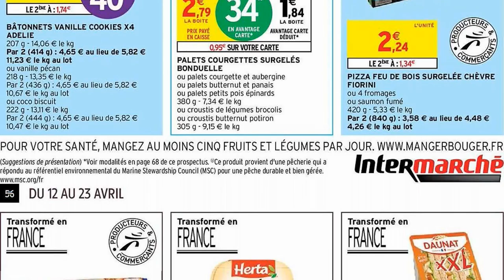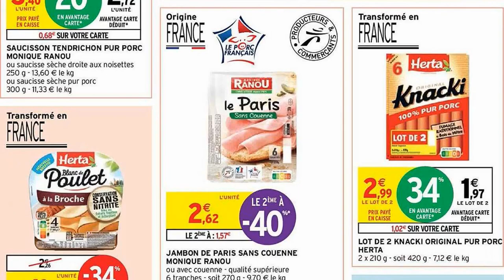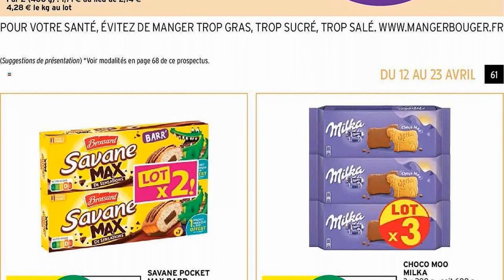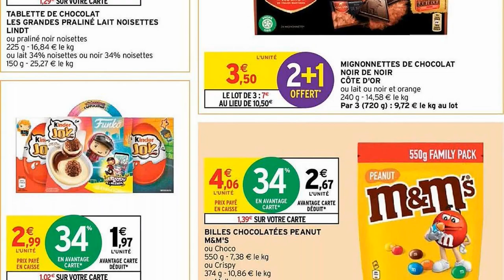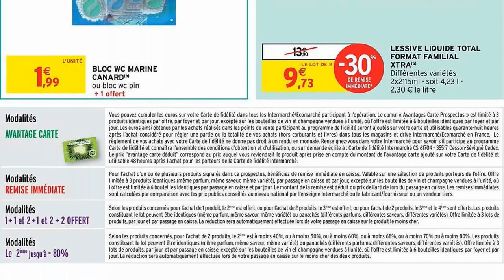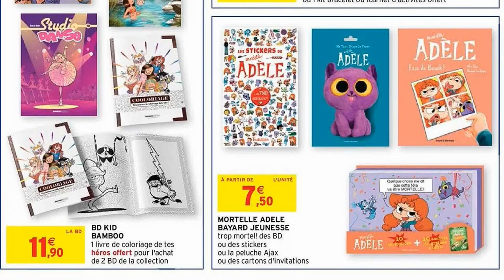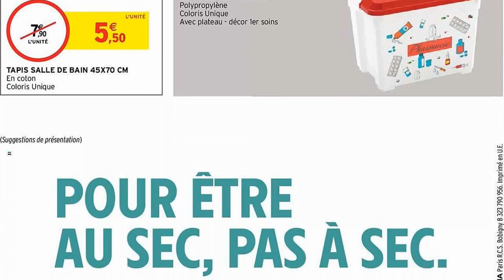catalogue INTERMARCHÉ du 12 au 23 avril 2023 💥 Arrivage - FRANCE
🛒🛒NOUVEAU catalogue chez 📍INTERMARCHÉ📍 du mercredi 12 au dimanche 23 avril 2023 en FRANCE!